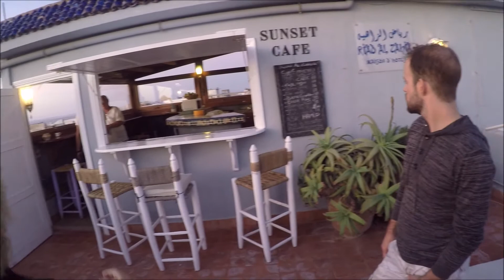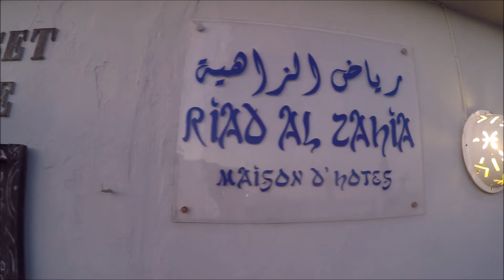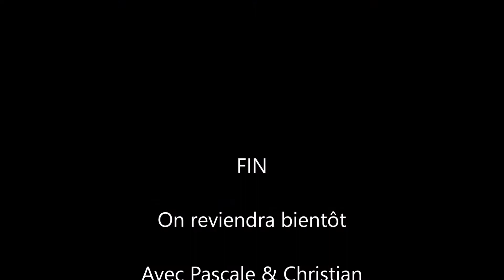Maroc 2018- De Marrakech à Essaouira